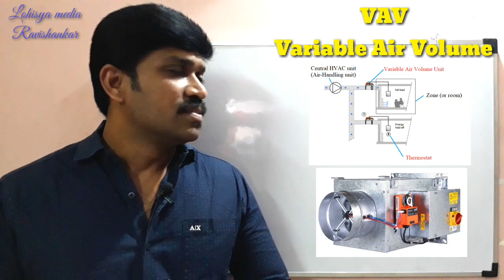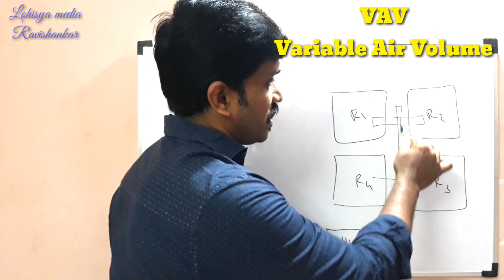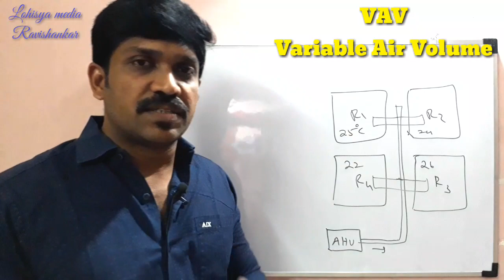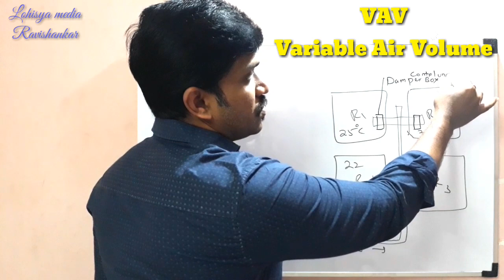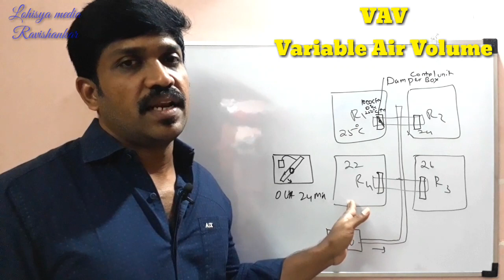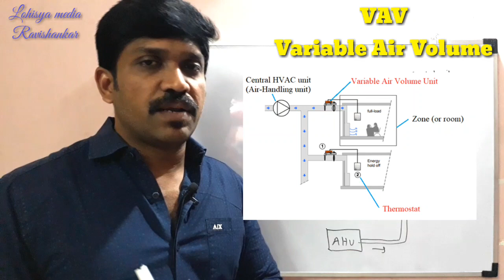What is VAV system | VARIABLE AIR VOLUME | HVAC | Tamil | Lohisya media.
This video gives you the information about variable air volume VAV system explanation in Tamil by Ravishankar